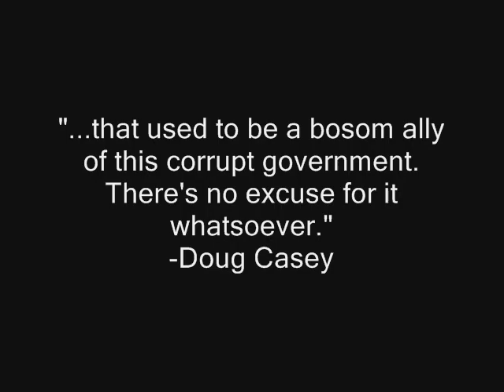The War On Iraq: The US Assault (2)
The war against the sovereign nation of Iraq began on March 20, 2003, when George W. Bush, without a legal Declaration of War, preemptively invaded that country.

This was done in spite of the fact that Iraq had never attacked the United States or any American citizen, nor even threatened to attack the United States.

There was no link between the regime of Saddam Hussein and terrorist attacks against the United States or any other country.

There was no evidence to support the claims that Hussein had chemical, biological, radiological, or nuclear weapons, or that he was seeking these weapons, and in spite of the fact that all inspections of Iraqi facilities showed no signs of these weapons. In fact, the only time Hussein was ever known to have these weapons was during the 1980s when the United States sold them to him.

Furthermore, there was absolutely no logic to the idea that if he did have these that he would or could try to use them against the US.

Iraq was a pathetic, impoverished third world nation, with no navy, no air force, no WMDs, and an army that was 1/5 the size of the one that US smashed to pieces a decade earlier. Iraq was a mess. The US had bombed it throughout the 1990s for violating the "no-fly zones," and the economic sanctions against it killed hundreds of thousands of innocent people and did nothing to remove their dictator. The war was unbelievably one-sided. If Iraq was such a threat, why did it only take a month to conquer the entire country?

In the end, what the United States did was nothing more than a vast criminal act of a giant, insecure, belligerent, bullying superpower. With more than a million Iraqis dead and millions more fleeing the country, who can argue that it was "worth it" to them?

If the Sunni minority in Iraq had not stood up to the insurgency, and bit the bullet (literally) of being occupied by the US, and said "enough," the country would still be in chaos. And who knows how long this relative calm will last? Get out now!